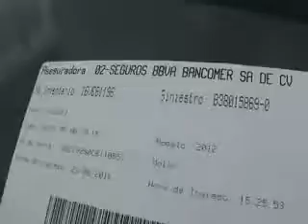SUBASTASMA SUZUKI, SWIFT 2012